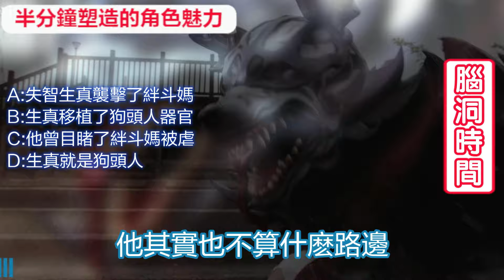完蛋！我被狗頭人包圍了！⊗一起看:假面騎士Gavv第12話 | CC字幕 | Kamen Rider Gavv Ep12 Reaction＆discussion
0:00 Reaction
7:31 下集看點
9:16 他就是三騎？
10:24 本集最神的一段
11:26 本週腦洞時間
13:17 女裝大佬
14:31 共斗與分歧